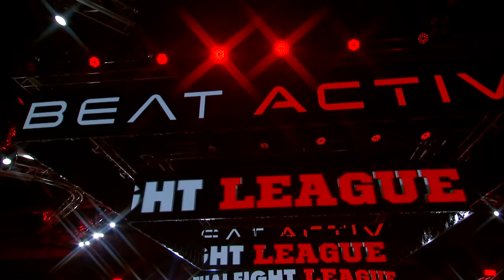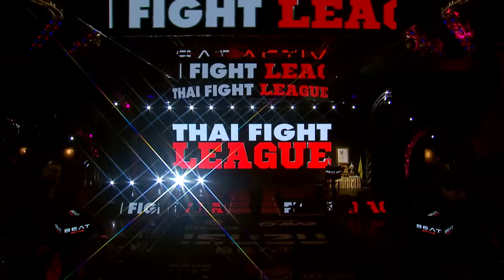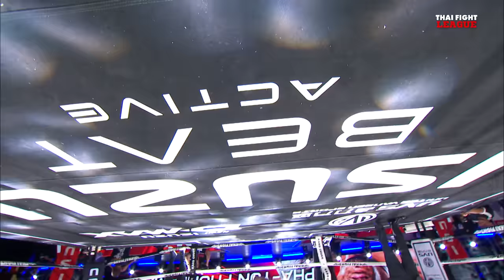THAI FIGHT LEAGUE #32 | ISUZU Thailand Championship | 17 มี.ค. 67 [FULL]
สิ้นสุดการรอคอย มวยรอบที่เป็นตำนานของเมืองไทย มาด้วยรูปโฉมใหม่กับ Isuzu Thailand Championship แข่งขันแบบยกทีม ยกภาค นัดปฐมฤกษ์ ภาคกลาง ยกทีมปะทะ ภาคตะวันออก และภาคเหนือ ยกทีมปะทะ ภาคอีสานเหนือ ทีมภาคไหนจะคว้าชัยไปได้ก่อน มาเชียร์กันในวันอาทิตย์ที่ 17 มีนาคมนี้
00:00 เปิดรายการ THAI FIGHT LEAGUE #32
04:25 กวนอู แสงมรกต 🆚 จิออร์ดาโน สเตลล่า
09:19 ซามูไร สีโอปอล 🆚 เพชรตะวัน เกียรติเมืองปรางค์
20:47 ยอดเทวินทร์ม.ราชภัฏหมู่บ้านจอมบึง 🆚 ฉลามดํา ที.บี.เอ็ม.ยิม
38:06 เพชรภาคใหม่ ช.ชนะมวยไทย 🆚 ธงชัย เพชรรุ่งเรือง
55:12 ชนะชัย ช.ชนะมวยไทย 🆚 สิบสองปันนา เกียรติวินัย
01:11:39 กล้าศึก ส.รัตนพล 🆚 ชัยบุรี ลูกสิงห์นําชัย
01:27:56 วรจักรเล็ก เกียรติฉัตรชัย 🆚 ศักดิ์ณรงค์ ป้ายนต์ผลไม้